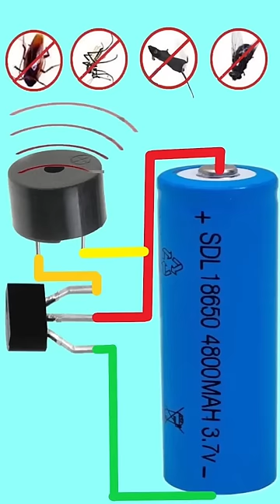How to Make a Single Transistor Mosquito and Pest Repeller Circuit #